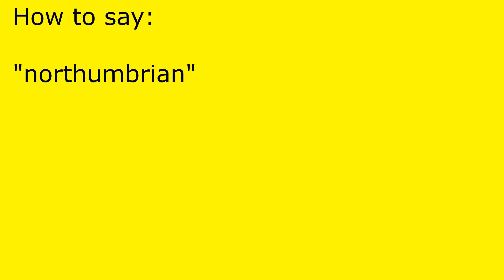How to pronounce northumbrian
northumbrian pronunciation.